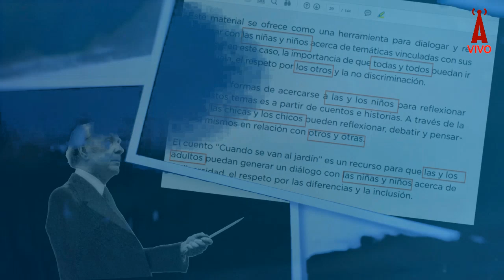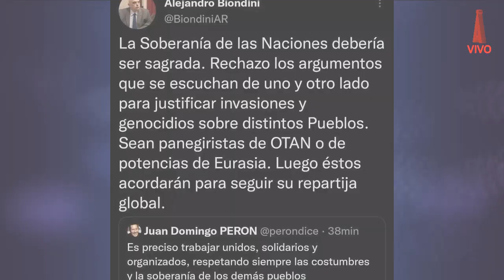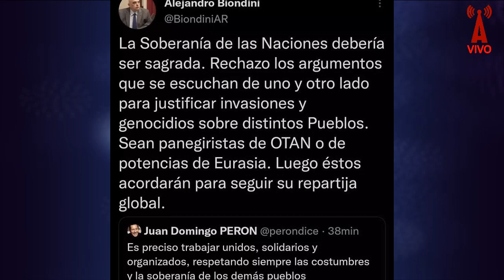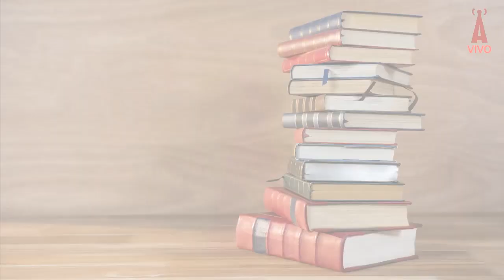A 90 años del HOLODOMOR / EL PEZ POR LA BOCA #78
En este regreso, temporada 2022, los Di Marco entrevistan a Daniel Zeleneñki, Secretario de Movilización del FRENTE PATRIOTA, para analizar el fenómeno de esa gran masacre del siglo XX que fue el Holodomor.